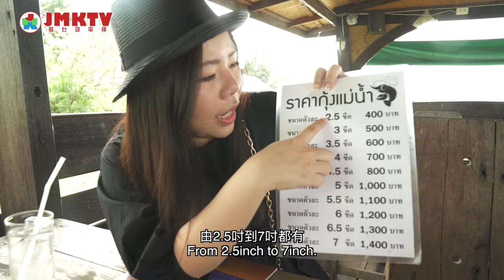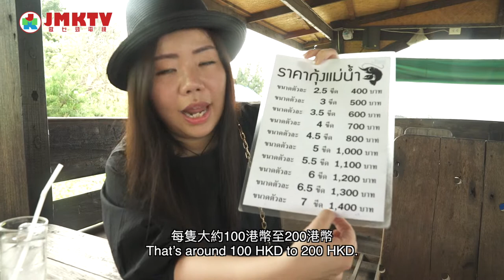【泰二代深度遊S1】Ep04 推介超巨型河蝦！ Travel with Vita: Tonnam Riverview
今集帶你食跟手臂一樣大的河蝦！
強烈推介泰國20年老店！
Tonnam Riverview
26/7 Moo 6, near Bang Pa In Palace, Bang Lane Subdistrict, Bang Pa In District., Ayutthaya, Thailand

主持：泰二代 Vita，大春 Big Spring